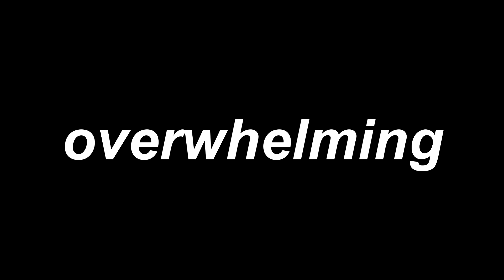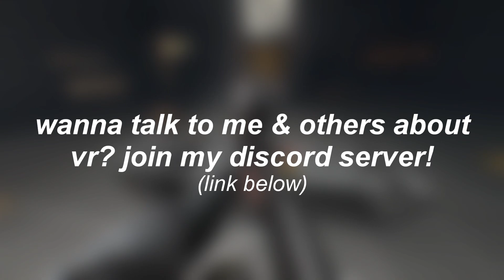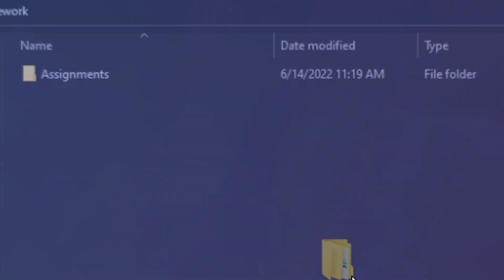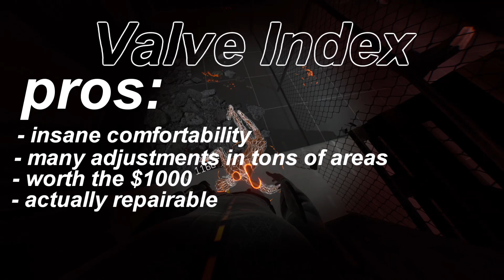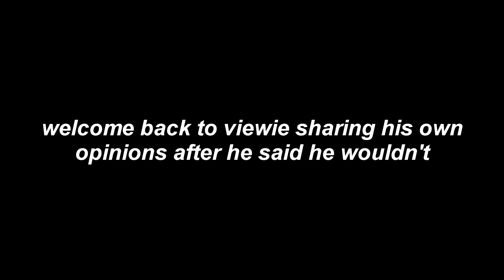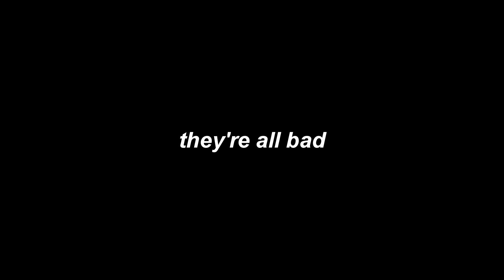The 2022 VR Headset Buying Guide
With all the VR headsets currently available, knowing which one to buy can be a slight hassle. This video shows the pros and cons of each headset, so you know what you're buying.